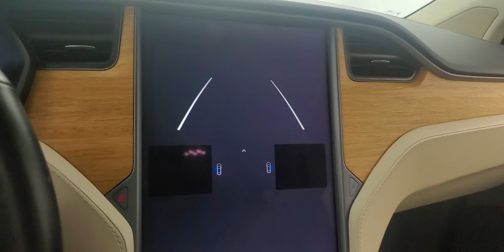2019 Tesla Model X 100D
151762 STOCK NUMBER